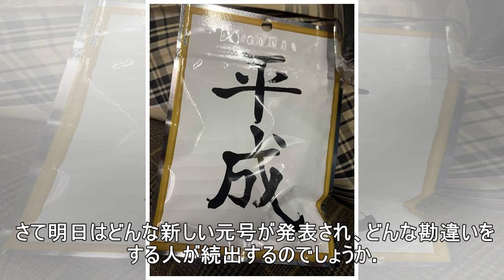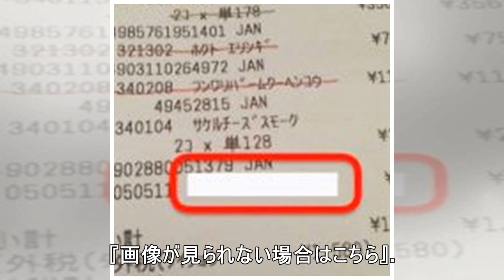今日「平成最後の日」、明日「新元号」→壮大に勘違いする人続出！